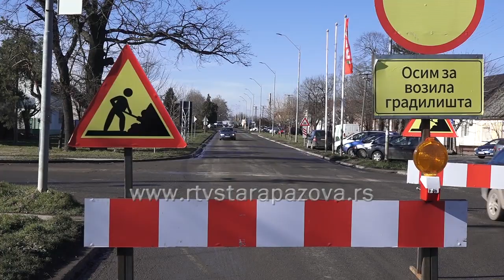ŽELEZNICE: Preko pruge više se ne može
Od danas na  на снази je  обустава саобраћаја на државном путу II А реда број 127, у зони постојећег путног прелаза и делу улице Ћирила и Методија у Старој Пазови, због почетка изградње надвожњака. Dakle pružni prelaz Stara Pazova-Golubinci je zatvoren. Алтернативни путни правац за време обуставе саобраћаја је преко Инђије и то - државни пут II А реда број 100, Стара Пазова - Инђија, и државни пут II А реда број 126, Инђија - Путинци. Радови су обезбеђени адекватном саобраћајном сигнализацијом и опремом, а планирани рок завршетка радова је 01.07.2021. године.